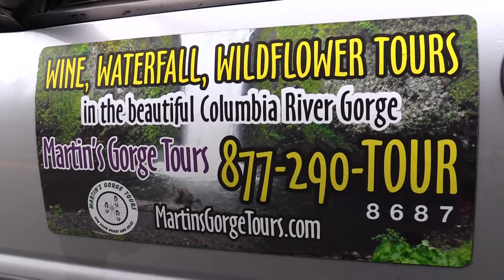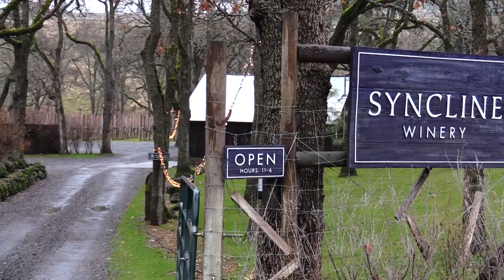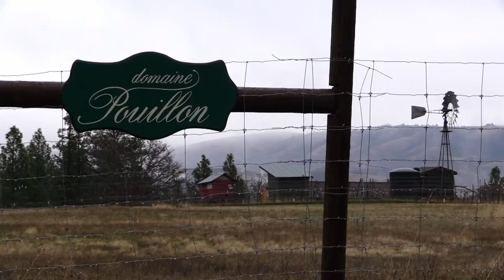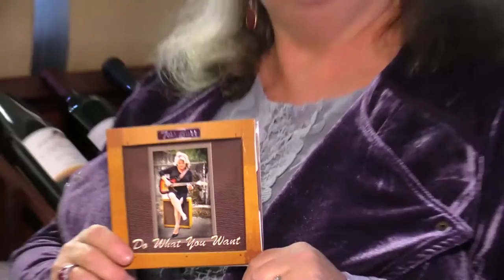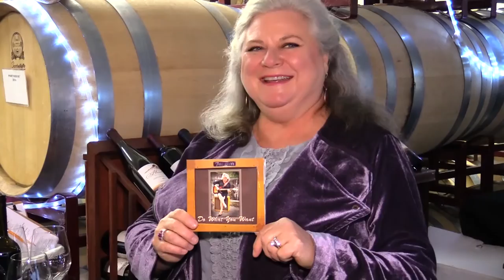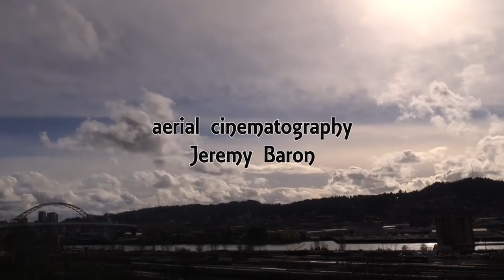Columbia River Gorge Wine Tour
The perfect way to spend a rainy winter day, wine tasting.